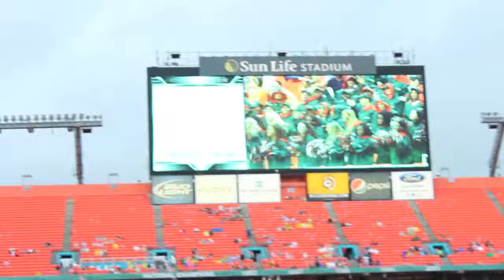University of Miami Football Game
Dear Reader,

One thing I have loved and will definitely miss is University Football Games and Tailgating. So in the short video I show what that is all about. And unfortunately the weather was not on my side so I could not catch everything but still took some footage of this amazing yet rainy day.

Még